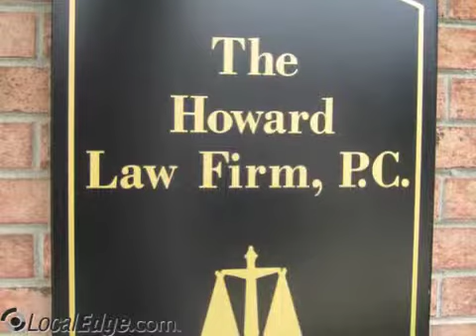Howard Molly N Attorney At Law